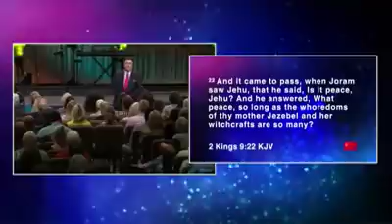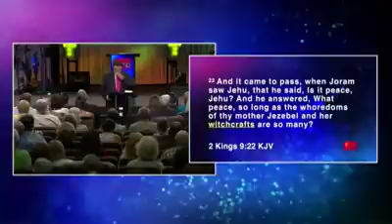Jezebel's Witchcraft Working to Take Over America: John Kilpatrick